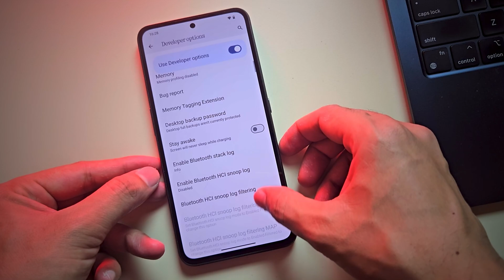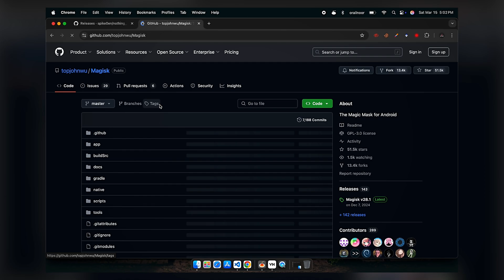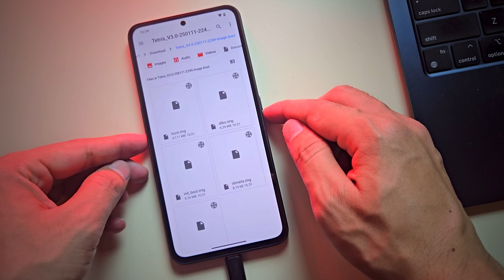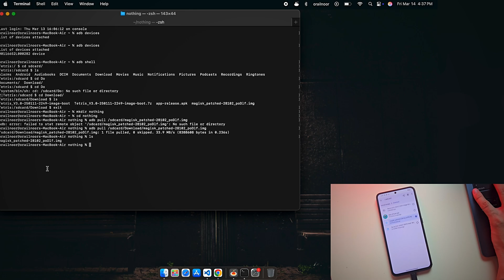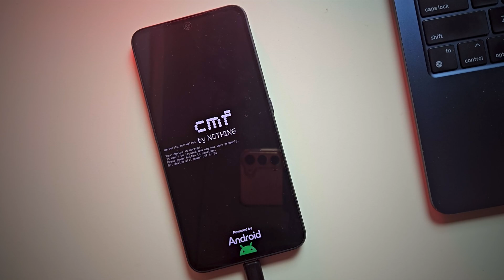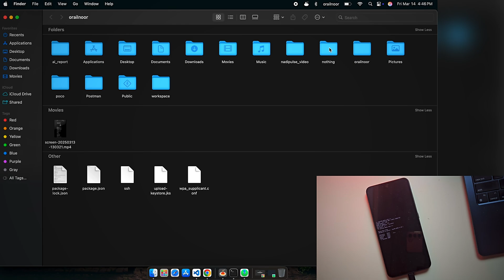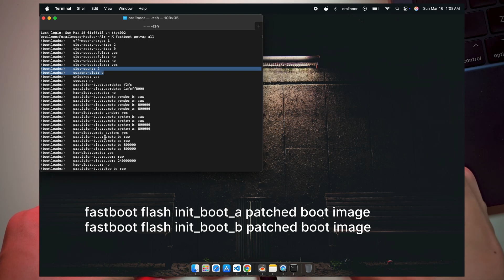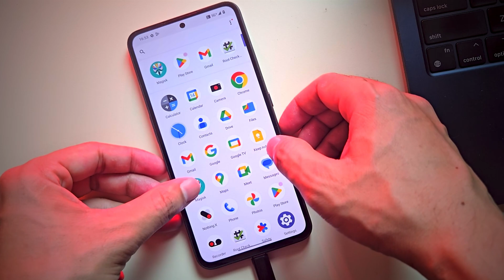How to root any Nothing phone | Unlock Bootloader and Root Nothing Phone on Android 15 or 14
In this tutorial, I will guide you through the complete process of rooting your Nothing Phone safely and efficiently. This step-by-step guide will help you unlock the bootloader, patch the boot image, and flash it correctly to gain full root access using Magisk.Disclaimer:Rooting your device will void the warranty and may cause data loss if not done properly. Proceed at your own risk, and always back up your important data before starting.

Timestamps:
00:00 - Introduction to the Video
00:30 - Enabling Developer Options & USB Debugging
01:14 - Downloading Required Files (Boot Image & Magisk)
02:29 - Patching Boot Image Using Magisk
04:18 - Unlocking Bootloader (Warning: This wipes data)
05:06 - Fixing bootloop
05:58 - Flashing the Patched Boot Image
06:22 - Rebooting and Completing Setup
07:51 - Verifying Root Access in Magisk

Prerequisites:
Any Nothing Phone
A computer with ADB and Fastboot installed
The correct boot image file for your device
The latest version of Magisk

Commands Used in This Video:
1. Check device connection: adb devices
2. Reboot to bootloader mode: adb reboot bootloader
3. Verify fastboot connection: fastboot devices
4. Unlock the bootloader: fastboot flashing unlock
5. Wipe device data (if necessary): fastboot -w
6. Flash the patched init boot image: fastboot flash init_boot patched_boot.img
7. Reboot the device: fastboot reboot
8. Check if the phone has multiple slots: fastboot getvar all
9. Flash patched boot image in both slots (if applicable):
fastboot flash init_boot_a patched_boot.img
fastboot flash init_boot_b patched_boot.img

Important Links:
Boot image repository:

Troubleshooting Tips:
If your device gets stuck in a bootloop, force reboot to fastboot mode by holding the Volume Up + Power button.
If you get a "device not recognized" error, reinstall ADB and Fastboot drivers and check USB connections.
Always ensure you download the correct boot image that matches your device’s build number.
Once your phone has successfully booted, open Magisk to verify root access. You can now install Magisk modules, modify system settings, and unlock advanced customization options.